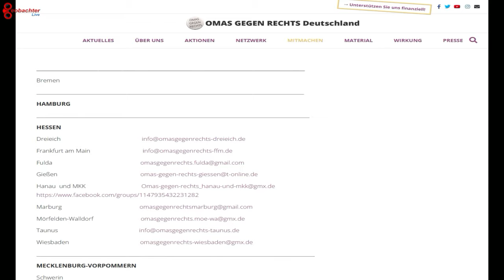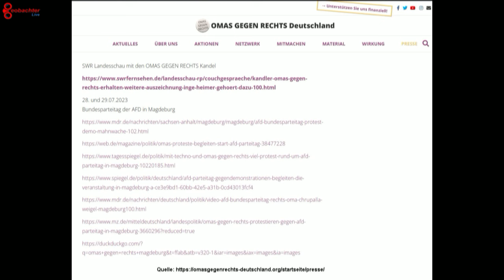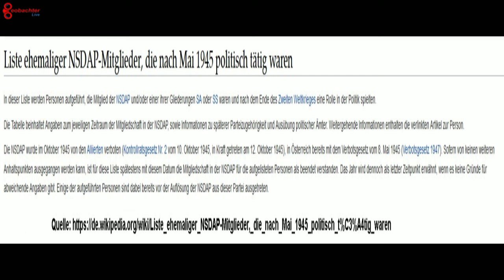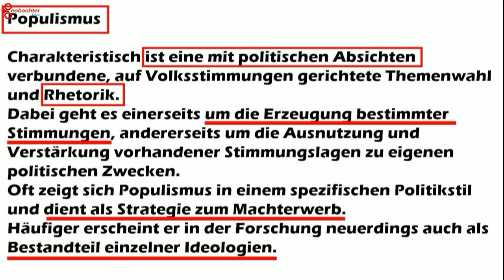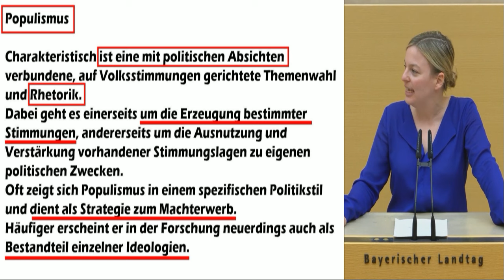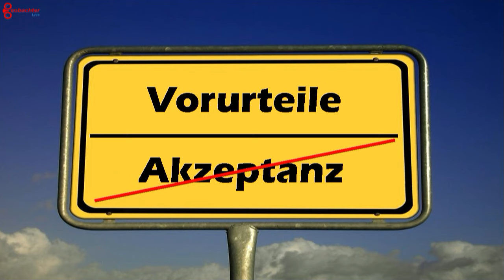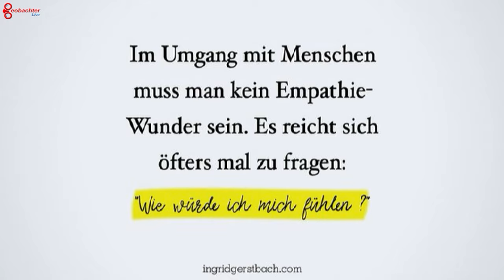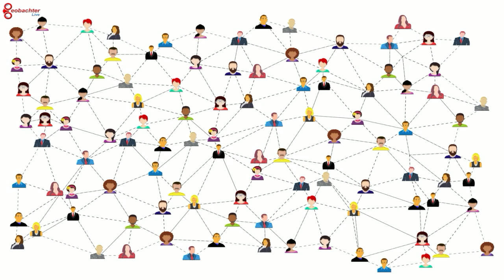Omas gegen Rechts - Versuch einer kritischen Analyse - #140224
‼️Der Titel entspricht dem Inhalt!‼️
Das Video dient NICHT dazu die Initiative Omas gegen Rechts in irgendeiner weise zu diskreditieren, sondern spiegelt meine ganz persönliche Wahrnehmung und Erfahrung mit ihr wieder.
Es soll die Möglichkeit eröffnen eine andere als die eigene Sichtweise zu reflektieren und die eigene Außenwirkung eventuell weiter zu entwickeln.
Gerne stelle ich mich für einen inhaltlichen Austausch respektvoll und auf Augenhöhe zur Verfügung.
Ein konstruktiver Dialog bedingt aber auch die Akzeptanz konträrer Ansichten und Meinungen.